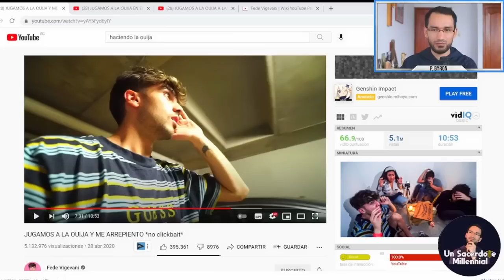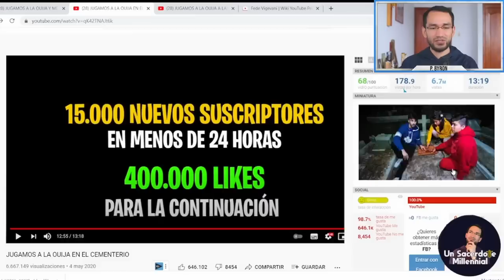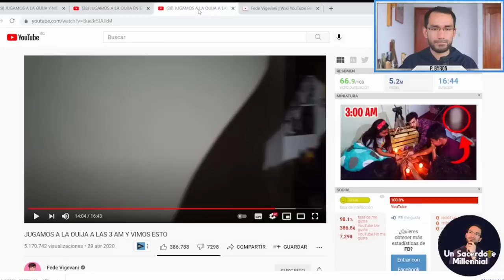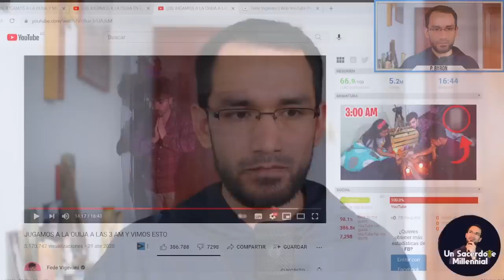Famoso juega TABLA GÜIJA🔺 Espiritismo Fake PELIGROSO 👉Sacerdote reacciona